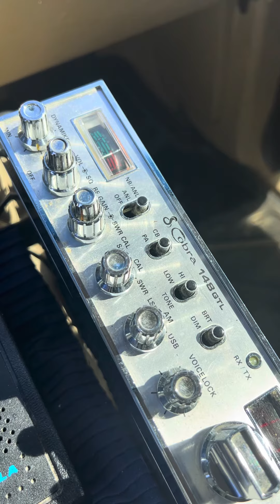1-26-24 Showdown Big Island Hawaii and Grand Prix Kid Detroit and more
Show down Big Island Hawaii, Grand Prix Kid Detroit